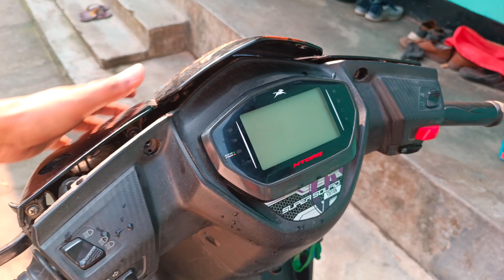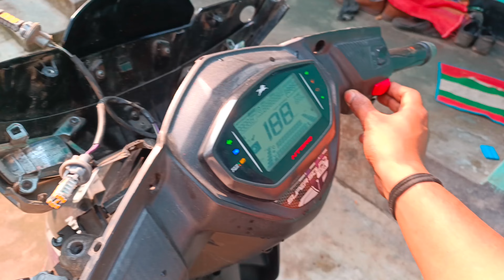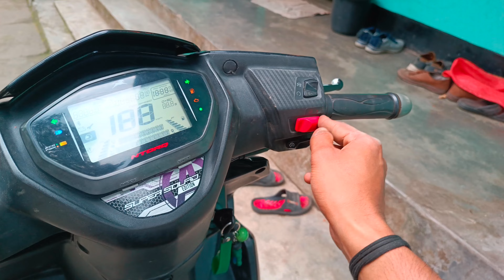Otoroys Tvs Ntorq 360 DegreeT10/T15 Socket LED Indicator Bulb#Indicator Light#Parking Light 🚥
Bulb information --
Otoroys light is made of Chip Led, and is Environmental-friendly, and energy- saving. 2. With a high technology sealing method, the lamps are good at shock resistance. 3. The lamps enjoy a light soft design, and they can be fixed to all car models easily. 4.Works with TVS NTORQ Race edition BS4,BS6,All models

Key Features

• For Motorbike

Brightness: 60 Im

o Color: Yellow

• Color Temperature: 2000 K

• Operating Wattage: 1.2 W

General

Sales Package

2

Model Number

Tvs Ntorq 360 Degree, 45smd, T10/T15 Socket LED Indicator Bulb, Yellow, 2pcs.

Operating Voltage

12 V

Pack of

IN BELOW...